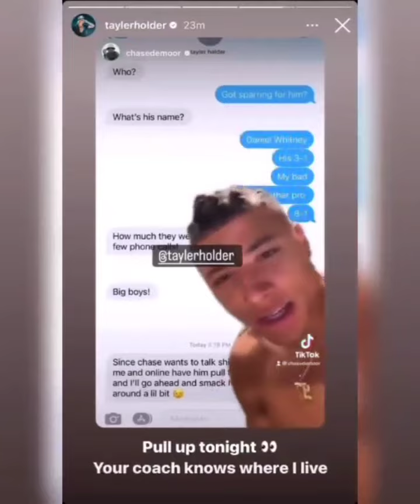Chase Demoor Comments about Bryce Hall & Taylor Holder and their Reactions !!